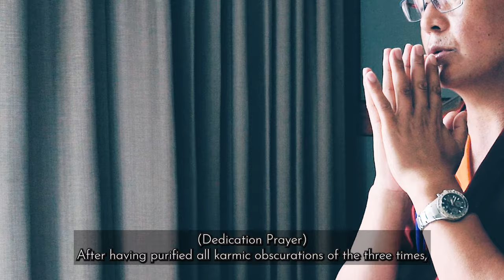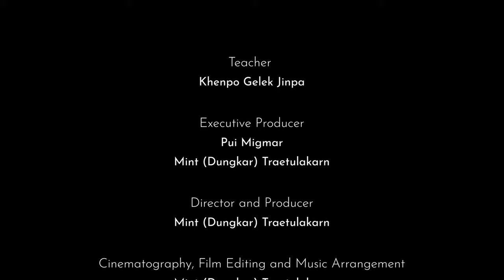Nine Ways of Bon | Khenpo Gelek Jinpa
Nine Ways of Bon
Dharma recording series by: Khenpo Gelek Jinpa